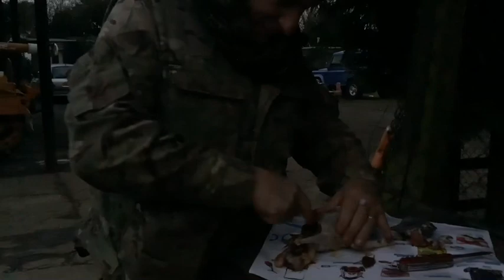Ashley gets his bang stick out